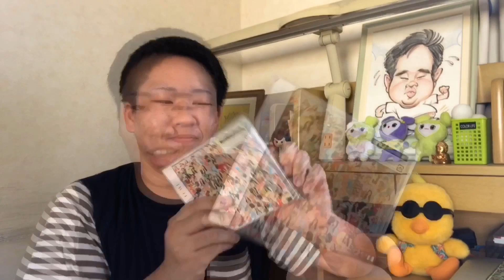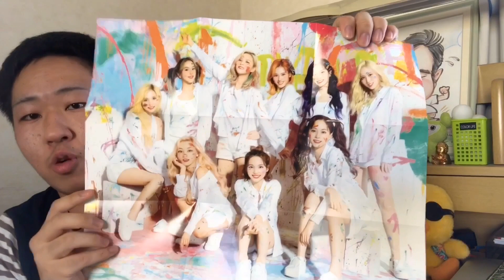【TWICE】 追加購入したFanfareの開封と今後について！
Edited by たいしょー

[MUSIC]
•Artist : Astafyev Matvey
•Title :  Happy Kids 2
[LICENSE]